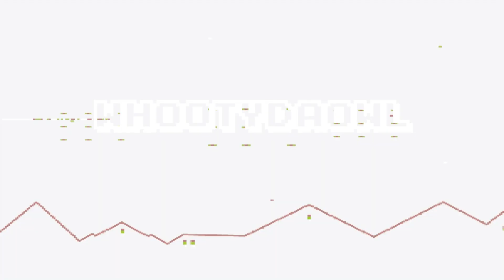Zach Lavine's Game Winner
An incredible comeback and game winner by Zach Lavine and company.